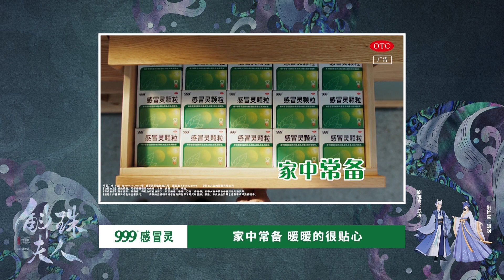💎海市中毒極深，方諸不得不脫衣放血為其吸毒，場面極其曖昧！ ChineseDrama | 斛珠夫人 Novoland: Pearl Eclipse